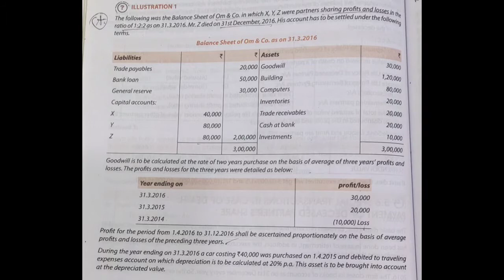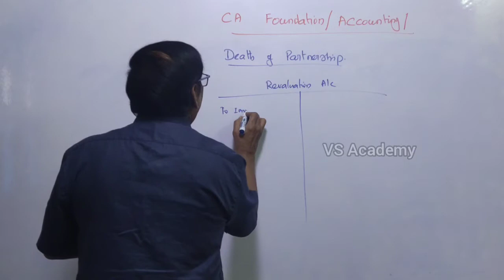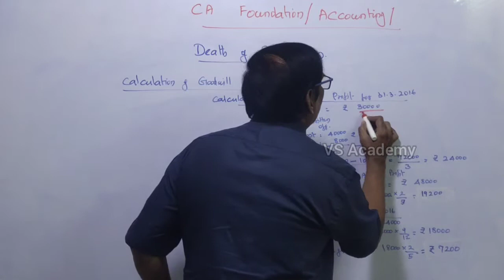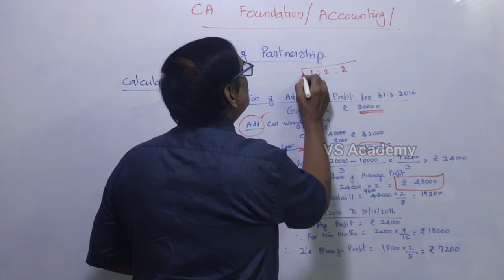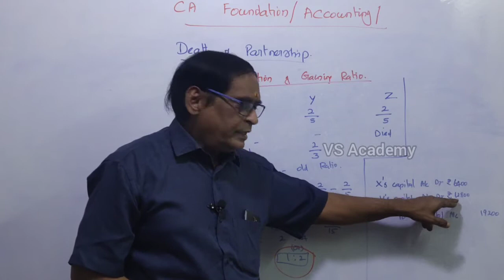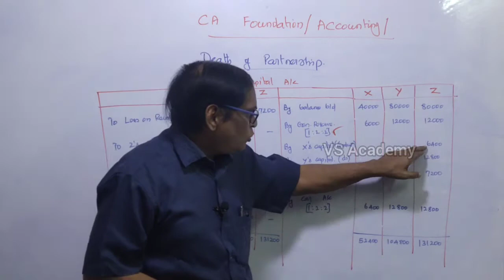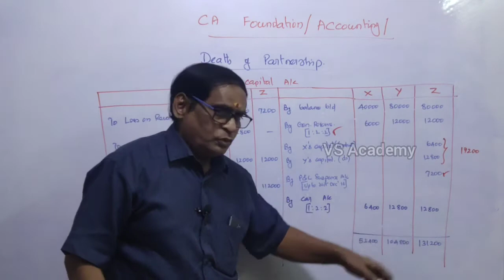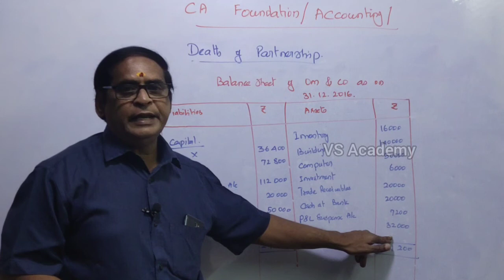DEATH OF PARTNERSHIP | ACCOUNTING | CA FOUNDATION | ILLUSTRATION SOLVED | VS ACADEMY | VELLORE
DEATH OF PARTNERSHIP ACCOUNTS | PREPARATION OF REVALUATION ACCOUNT | COMPUTATION OF GAINING RATIO | ADJUSTMENT OF GOODWILL | PARTNERS CAPITAL ACCOUNT | CALCULATION OF AMOUNT | DUE TO LEGAL EXECUTORS ACCOUNT | BALANCE SHEET AFTER DEATH OF PARTNER | USEFUL FOR CMA FOUNDATION | B.COM | BBA |